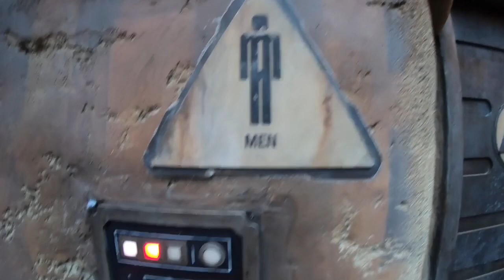MY FIRST VISIT! Star Wars Galaxy’s Edge - Disneyland - March 2020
This video was shot literally just days before the pandemic shut downs of 2020

Out N About With Tony

I like to travel, Go To Events. I love theme parks Disneyland, Disney World, Universal Studios, Going outdoors,  Museums, Food, Entertainment,Roadside Attractions, Ready for the adventure? LETS GO!!

Snail Mail:
T. Cipresso